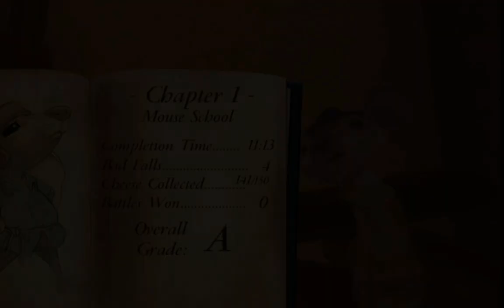The Tale Of Despereaux || chapter 1 || PS1 gameplay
Note :- The Tale Of Despereaux pc gameplay
chapter 1 start to all series level

pc gameplay
The Tale Of Despereaux pc games
the tale of despereaux gameplay
old pc gameplay
ps1 gameplay
PS1 gameplay
PS2 gameplay

action or  adventure or entertaining games